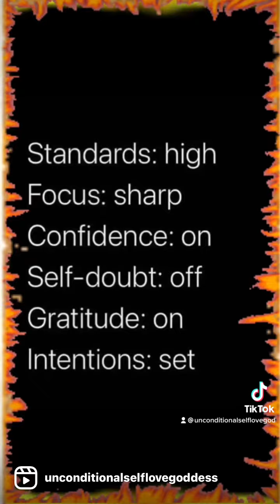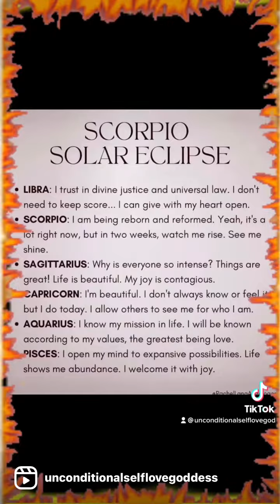Solar Exlipse Scorpio Transformation mode 10/25/22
🪄✨🩸🧬🫀✨ Portal 10/22/22 MESSAGES 4 THE ANCESTORS WE ARE HERE✨🪞✨. 🪄✨🪞✨ YOU ARE YOUR ANCESTORS THEY TALK 2 YOU & ME DAILY SIT IN STILLNESS & LISTEN 2 THE WHISPERS 💕
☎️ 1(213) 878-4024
♾𓂀🧬psychic Spiritual catalyst 2 Remind u how 2 Align Mind 🧠♾Body🧘🏾‍♀️♾Soul🧬Spirit🫀Heart in Your Life♾Through The Path of Unconditional Self L💚VE♾
♾USUI/ H❤️‍🔥LYREIKI🔥FiRE 👑𓂀EGYPTIAN REIKI♾✨LIGHT LANGUAGE REIKI 🌟 PLATE TECTONICS REIKI 🔮CRYSTALZ REIKI 🫀🧬𓂀CTIVATING SACRED WATERZ🪄🧬🩸⚖️🕉🪞
♾Chakras  Self Healing & Alightment
♾Mental Health Advocate
♾Subconcious Reprogrammer
♾Psychic Medium
♾ANGEL 👼🏽& Crystal💎Healing
♾KR𓂀NE♾S𓂀GE
♾Walking Oracle
♾𓂀activator of Emotional Intelligence
♾Spiritual Business 2 Business Consultation(Channel Advise 4All & Any type Business)
✔︎Child Sexual Abuse ✔︎Mental Health ✔︎PTSD ✔︎Depression ✔︎Self Hate ✔︎Anxiety ✔︎Comparison ✔︎Anger ✔︎ Resentment ✔︎Escapism ✔︎Pain ✔︎Confusion ✔︎Hate ✔︎Avoidance ✔︎ Domestic Violence ✔︎Suicidal thoughts ✔︎Jealousy ✔︎++
💫🪐“ WE ARE ALL HERE 2 BE SUCCESSFUL “
💫🪐“ WORDZ, THOUGHTS,& EMOTIONS ARE INCANTATION BE PRESENT D UNIVERSE IS LISTENING 2 UR FREQUENCY EVERYTHING IS ENERGY ALL WE CREATE 4WITHIN AS QUANTUM BEINGS🧬🩸🪄“
💫🪐♾G𓂀D ETERNAL WITHIN U♾𓂀♾TUNE IN DAILY IS A BEAUTIFUL AMAZING DAY 💚PEN UP UR EYEZ WITH GRATITUDE 🙏🏽♾N💯THING U CAN’T HANDLE WILL EVER C🌟ME UR WAY♾𓂀🧬 am Rainbow🌈 Brite♾Mother Willow🌳♾ALL CARE BEARZ 🧸♾💋🌈🧲🪐💫 Connected 2 𓂀LL 𓂀ttached 2 Nada‼️unconditionalself💚goddess